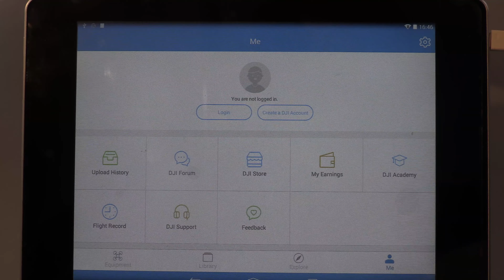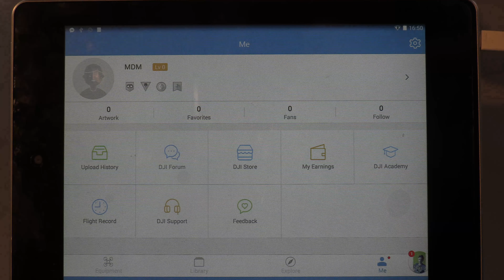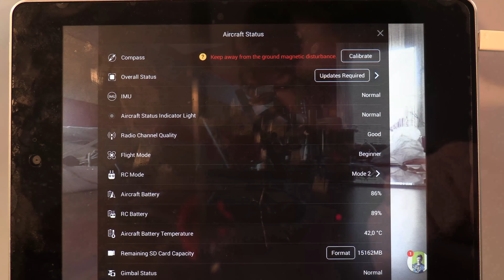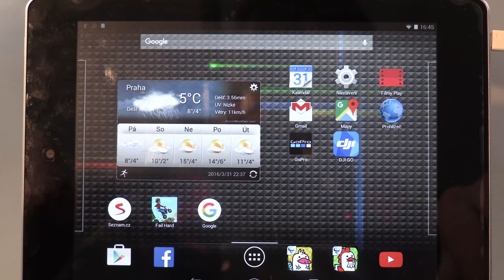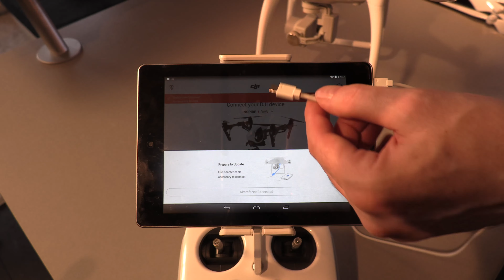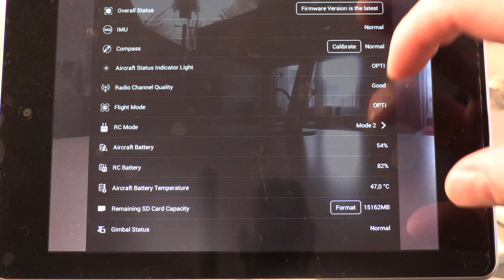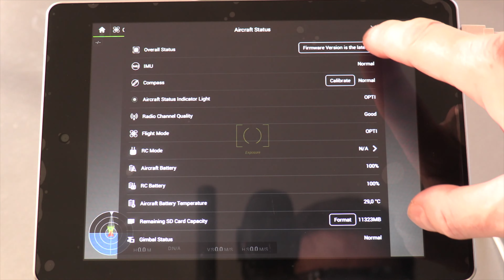DJI PHANTOM 4 CZ | NASTAVENÍ DRONU A OVLADAČE | UPDATE FIRMWARE | PRVNÍ VZLÉTNUTÍ | DRON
DJI PHANTOM 4  CZ V tomto videu si ukážeme podrobné nastavení, spárování chytrého dronu DJI PHANTOM 4 s ovladačem a tabletem ( nebo chytrým telefonem ) pomocí aplikace DJI GO.

NEJLEPŠÍ DRONY VŠEHO DRUHU DJI PHANTOM 4, INSPIRE A VEŠKERÉ PŘÍSLUŠENSTVÍ ( BATOHY, BATERIE, VRTULE, ATD. ) K DRONŮM PŘÍMO OD FIRMY DJI NAJDETE NA

A NA KONEC PROVEDEME PRVNÍ VZLÉTNUTÍ A ZKUŠEBNÍ LET S NEJNOVĚJŠÍM DRONEM DJI PHANTOM 4 S OBRAZEM 4K.

Nejočekávanější dron letošního roku 3/2016 -
DJI PHANTOM 4  od světoznáme značky DJI je v LIBERCI!

Sledujte určitě další videa, protože dron budu testovat na všechny jeho očekávané funkce.

Zajistíme vám veškeré letecké práce z bezpilotního letounu ( DRON ) včetně povolení, vyjímek v HOP a jiné.
Letecké videa, snímkování, revize až po finální zpracování (postprodukci) a mnoho dalšího dle dohody.
Látáme legálně s pojištěním, licencí a povolením k létání ve vzdušném prostoru na území ČR a EU.

► Technika:
Slider •